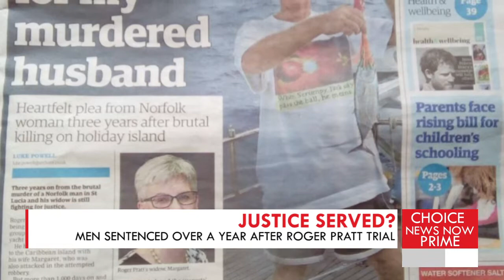Choice TV: Justice served in sentencing of Roger Pratt's killers 16 Apr 2021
Margaret Pratt spoke to Choice TV in StLucia about the sentencing of the four men previously convicted of her husband's death. Here is Choice TV's news report.